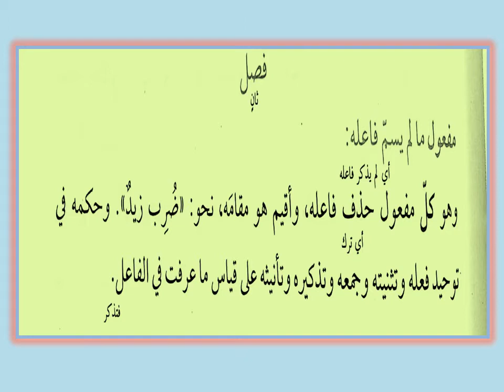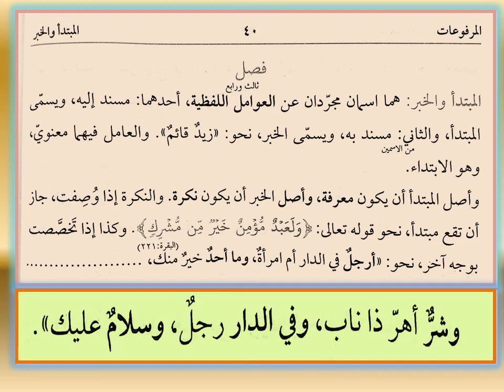Khasa-II Hidayat-ul- Nahw Lecture 18